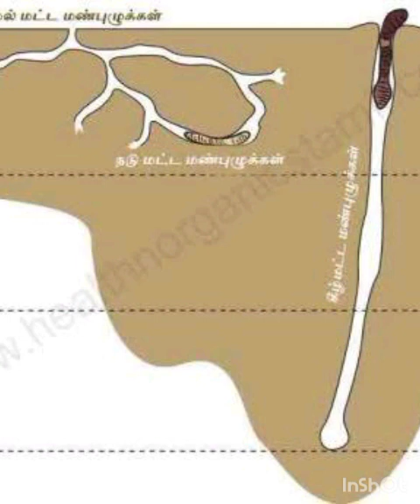நம்மாழ்வார் ஐயா உரை 9 |மாட்ட எல்லாம் அழிச்சுட்டானுங்க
@village traditional cooking